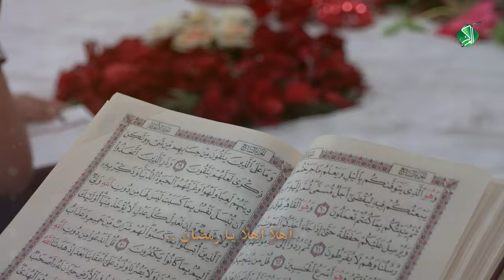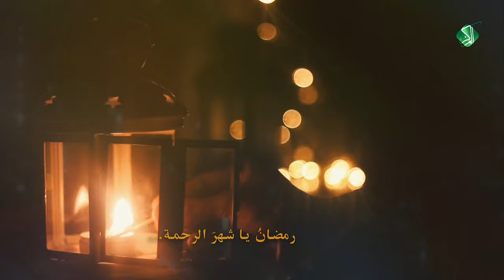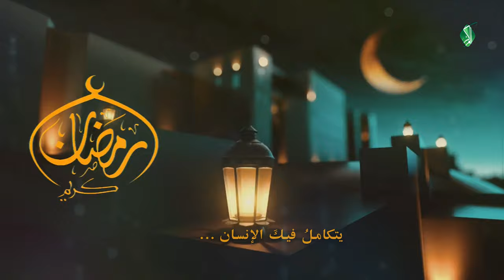أهلًا يا رمضان || صفاء الگريطي || كلمات: أم محمد البديري